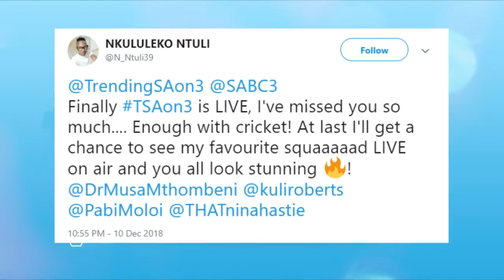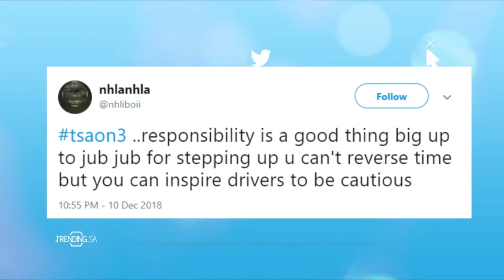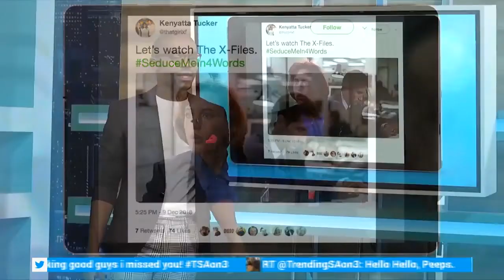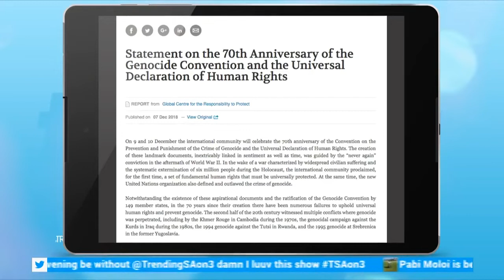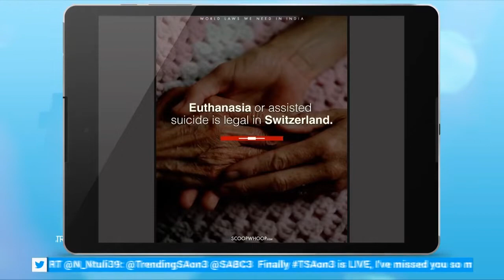TrendingSA 10 Dec 2018 TSAon3 Segment 3: Daily Updates with Musa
Musa takes us through what was happening in current affairs during the course of the day.